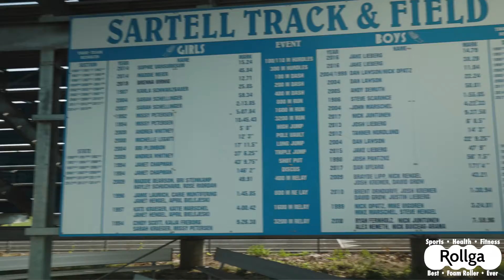The Rollga One Mile Challenge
Watch as pro athlete Andy Zable hunts down a running personal record. This video recaps warm up, mindset, and recovery.